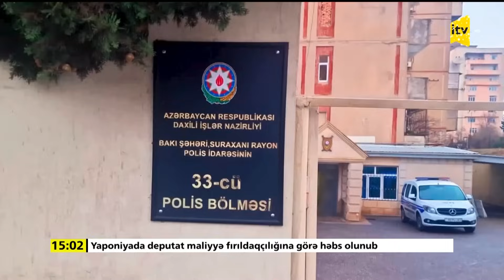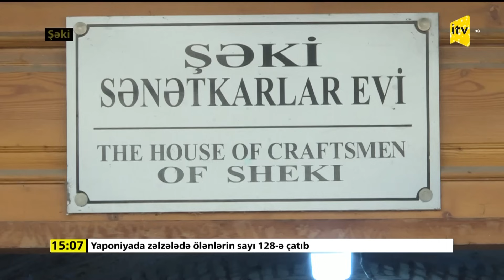İTV Xəbər | 07.01.2024 | 15:00